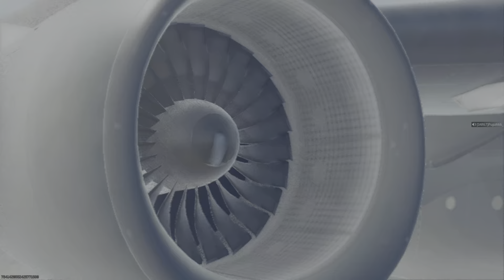Call of Duty_20240212211513